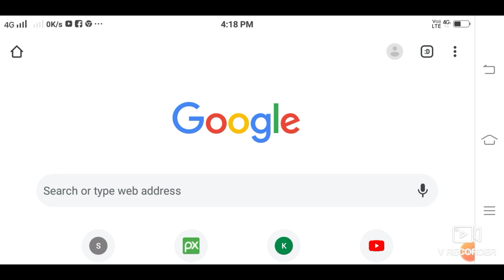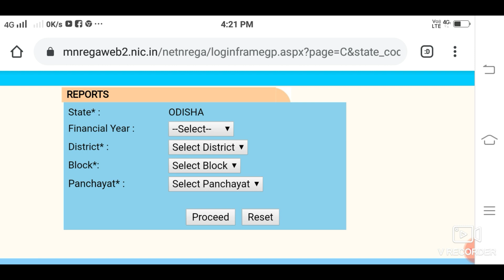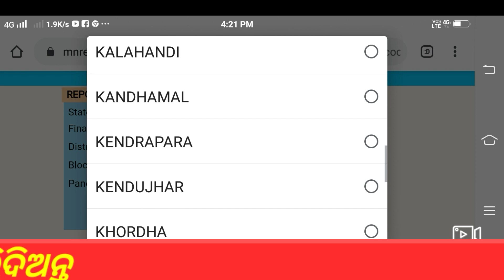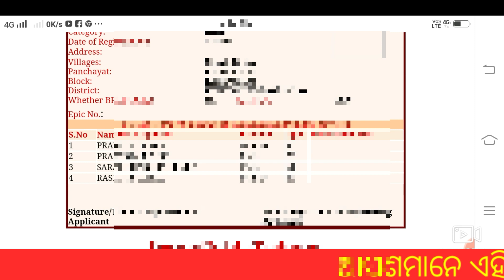Job Card New List 2020 Odisha । How to check Job Card List 2020 । NREGA Card Benefits Odisha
NB👉IF  YOU ANY THIRD PARTY IMAGE VIDEO MUSIC IN THIS VIDEO IF I AM USING IT .IF YOU WILL THINK I WILL MISS USING OF YOUR PRODUCTS PLEASE TELL ME BEFORE U TAKE ANY ACTION I WILL REMOVE IT IN 24 HOUR.THANK YOU

Important Notes:-InThis Video/Our Videos Whatever We are Showing,

Hiii Friends ମୁଁ ବାପି ଆଉ ଆପଣଙ୍କୁ ସ୍ୱାଗତ Bapi Fast  Tech ଓଡ଼ିଆ ଚ୍ୟାନେଲରେ. ଧନ୍ୟବାଦ